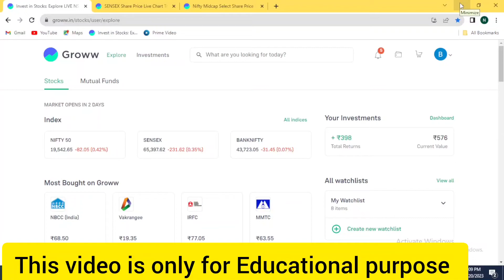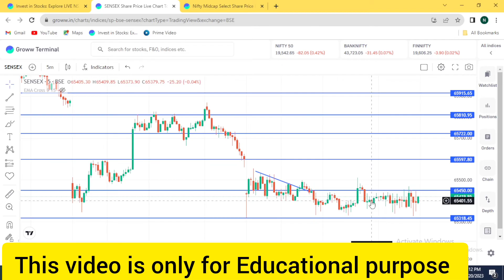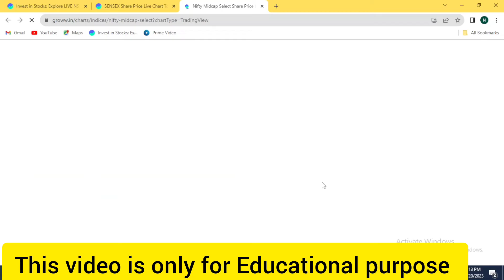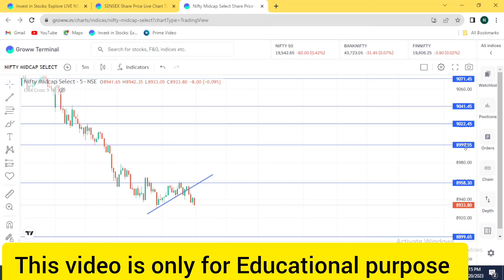FinNifty and sensex trading prediction | trading Analysis | 20th Oct | apka narsingh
in this video will see:
1) How I Booked Rs650 profit in Sensex.
2.) What was my strategy behind the trade.
3).How I did  analysis on 20th Oct.
4) How market will perform on 23th October.
so may things.

4.How to capture big profit:https: //youtu.be/8VPNRY4lIV8